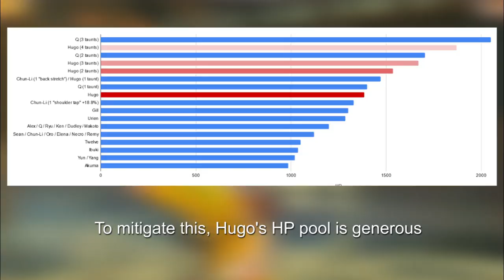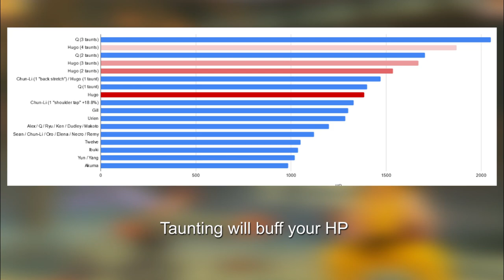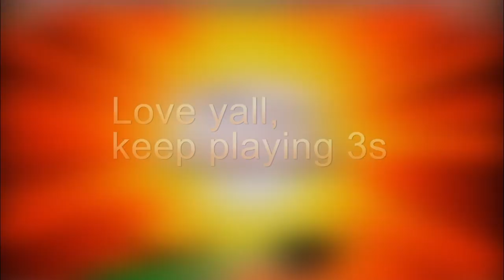3rd STRIKE Hugo - The Backbreaker | Street Fighter Third Strike Guide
Hugo is one of Third Strike's most unique characters. In this video I examine his moveset, and breakdown how his tools can be used.

Special thanks to Cactuken, 3wayTV, cube Koenji for clips.
Music arranged by Okugawa Jr.